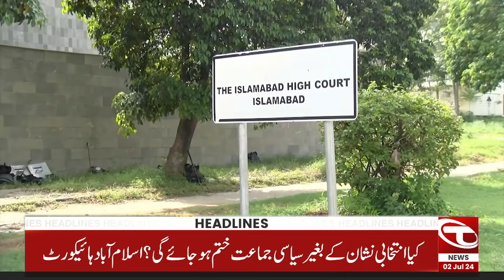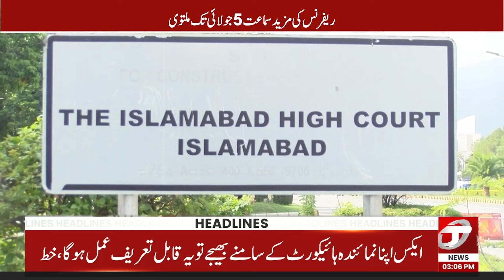03 PM News Headlines | 02 July 2024 | Talon News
03 PM News Headlines | 02 July 2024 | Talon News